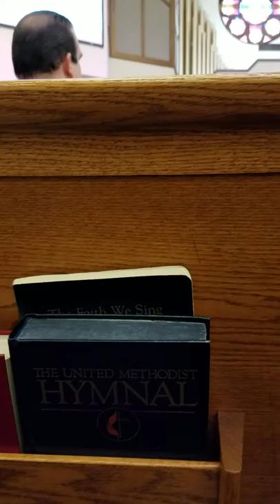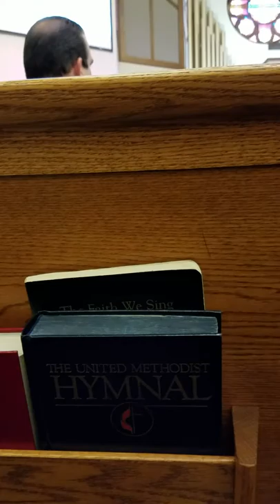Medina United Methodist Church